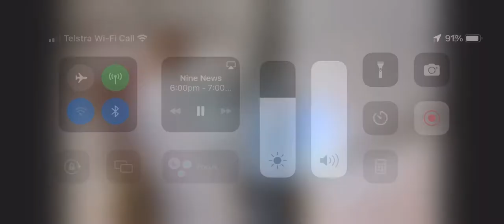Network 9 News 6pm Firbank Grammar / TLC Covid Vaccinations - January 25, 2022